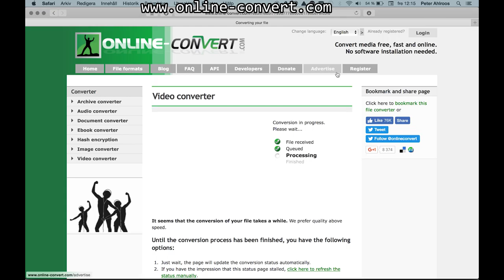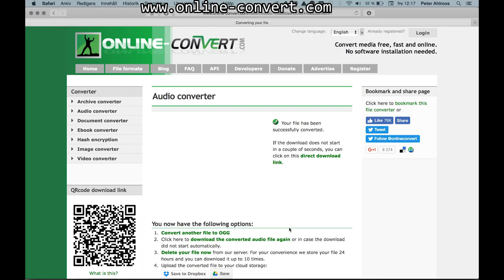Video + audio + Abitti